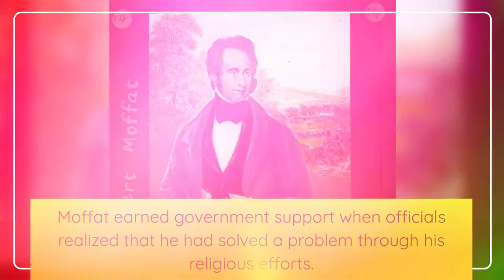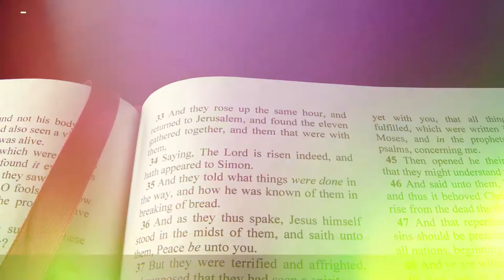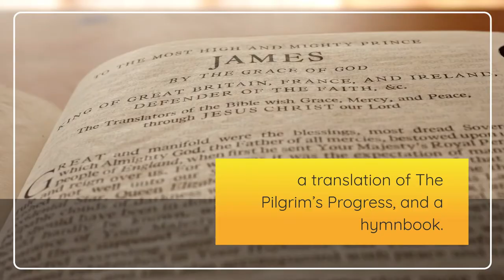Robert Moffat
Robert Moffat Missionary to South Africa